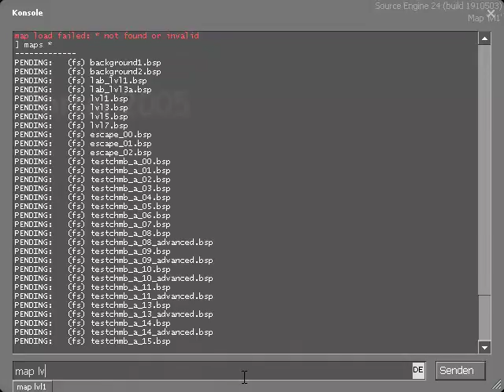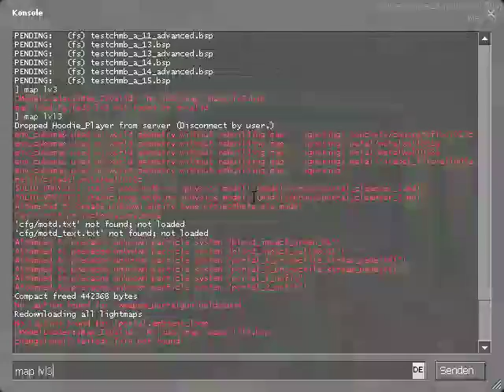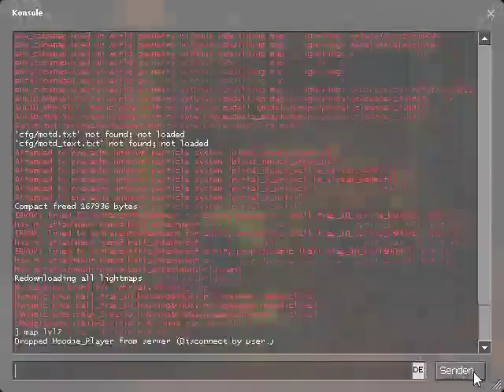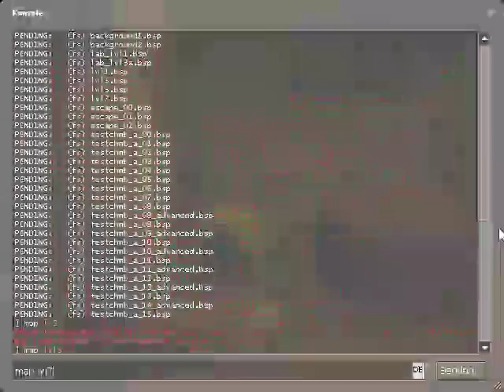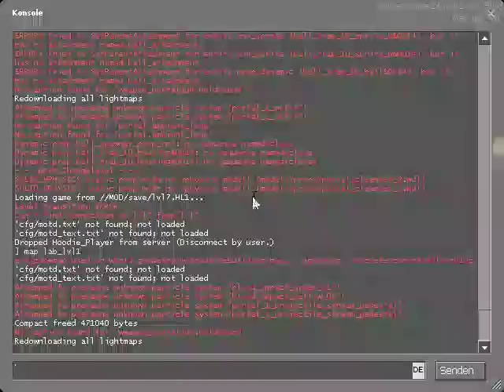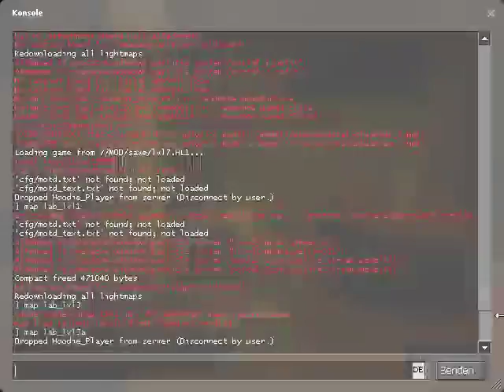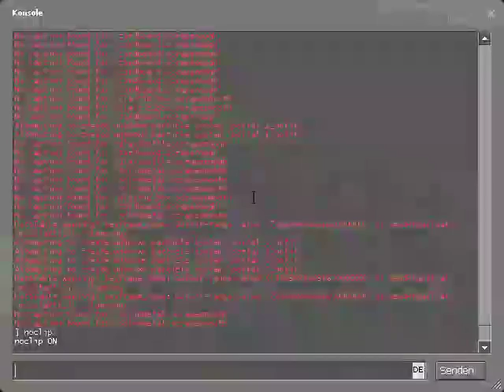Portal (2005 BETA) [Full Walktrough] Meine Augen! Argh!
Was geht, Ich bin euer Hoodieplayer.

Das Lets Play von Portal brachte mir nicht viel deshalb lade ich mal etwas mit ein bisschen Unterschied hoch. Die Portal Beta oder Alpha. So wie ihr es nennen Wollt.
Peace Out

Specs: OS: Windows 10 Home x64
Processor: Intel Celeron CPU N3050 1.6GHz
         RAM: 2GB DDR3 L
  Graphics: Inter HD Graphics (Braswell)